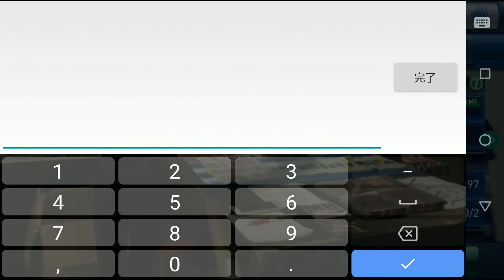新契約🤝【スペインの至宝】【ポルトガルの天才】【スウェーデンの人】 ウイクラ ストーリー篇 $756